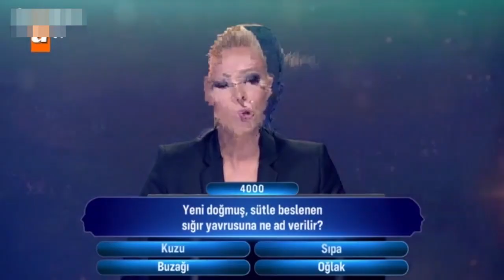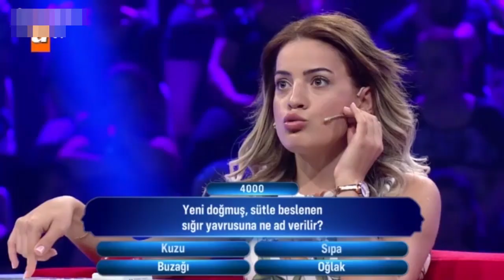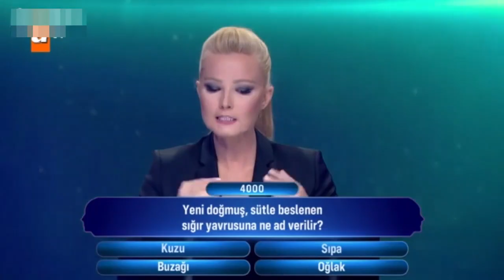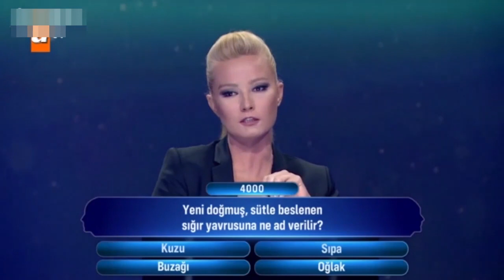Müge Anlı ile Güven Bana'da 'Buzağı' sorusu geceye damga vurdu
ATV'de ekranlarında yayınlanan Müge Anlı'nın sunduğu Güven Bana'da “Yeni doğmuş, sütle beslenen sığır yavrusuna ne ad verilir?” sorusu geceye damga vurdu. Müge Anlı sorunun yanıtını bilemeyen yarışmacıları eleştirdi.